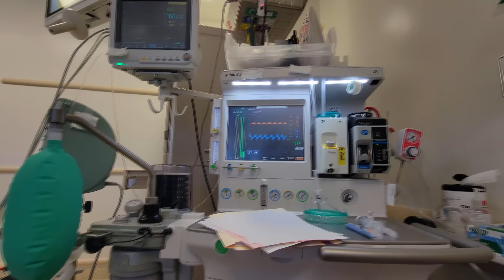Day in the Life of a Stanford/Harvard-Trained Anesthesiologist: How We Keep You Alive During Surgery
The operating room is a sacred environment. It can be life or death. It's sterile and highly secured. It can change patients' lives in remarkable ways! It takes a LOT for the operating room to function, so let me show you a day in my life in this unusual workplace!

I believe that to give the best care to patients, I need to take the best care of myself. I start with meditation and exercise in the mornings (a powerful habit!). I sometimes need to take the dog out on a walk before going to work. That's always an adventure!

On the drive to work I try to plan out my day, particularly if there are complex patients or difficult cases. It's a beautiful view on the way to work in the San Francisco Bay Area!

Once I get to work, I hop in the locker room. Then I need to prepare my anesthesia machine and anesthesia equipment. That includes the life support machine and medications. Then I need to meet the patients, perform targeted histories and physical exams. The mouth exam (also called "airway exam") is very important for anesthesiologists!

Some surgeries need nerve blocks, and I do those either before or after we enter the operating room. I try to give some relaxing medication on the way to the operating room.

Once we enter the operating room, the critical part of surgery and anesthesia starts: falling asleep. The heart, brain, lungs, and kidneys are all vulnerable while the patient is falling asleep. After I fill the patient's lungs with oxygen, we go to sleep, and the patient typically stops breathing. That's when the critical breathing tube goes in.

Once we're asleep the surgery can start. I need to monitor the patient constantly and give life support medications to keep all the body's organs alive and well. I also need to make sure the breathing is going well on the ventilator. Critical stuff!

Waking up from anesthesia is also critical: if the breathing tube is taken out at the wrong time, it can cause severe brain and heart damage. If it comes out too late, the patient may remember the breathing tube. No patient wants that!

After the patient is safely awake, we wheel over to the recovery room. I drop off the patient to a nurse who makes sure the patient is comfortable, not in pain, nor nauseous. They recover the patient until the patient is ready to recover in the hospital or to go home.

At the end of each case, I need to clean up my anesthesia station and dispose of medications, syringes, needles, etc. What happens to the meds? The controlled medications, like opioids (think fentanyl, Dilaudid, morphine, versed, and ketamine need to be wasted with a witness. Unused medications go back to the locked box they came from (to prevent diversion of these dangerous controlled medications). Other medications are usually stored in my locked anesthesia cart.

With all this running around, it's difficult to keep track of the essence of medicine. My practice is to always try using lifestyle as medicine (like "food as medicine"). Sometimes patients need a little more support though. That's when gentle plant medications and supplements come in play. The goal is to always return to life without medications though!

In some cases, patients need even more support. That's when there's a role for powerful conventional medications, and even surgery and anesthesia. As always, the goal is to use powerful medications (with powerful side effects) to return to optimal health. Hopefully there's no need for lifelong medications or supplements - just you and your healthy lifestyle!

At the end of the day, I drop off the last patient, make sure all the patients are tucked in, stable, and comfortable. Patients need to be stable and safe, otherwise I can't leave!

On the drive back home, I often think about how the day could've gone better. Specifically, why did patients need surgery in the first place? There are so many opportunities to prevent illness, and prevent ending up on the operating room table, and I wish patients knew the power they had over their health to prevent these outcomes.

When I get home, I'm greeted by our puppy Karma. I try to get my workout in as quickly as possible (otherwise I get too tired!). When possible, I call my patients for the next day so I can answer their questions about the anesthesia and help put their minds at ease.

After the work is done, it's dinner time! My wife is a fantastic cook, and I'm grateful she guides me in helping to cook delicious, healthy meals!

At the end of the night, I crate Karma and hit the sack myself. Gotta get ready for another early morning!

Leave your questions below and remember: you have more power over your health than they want you to know!